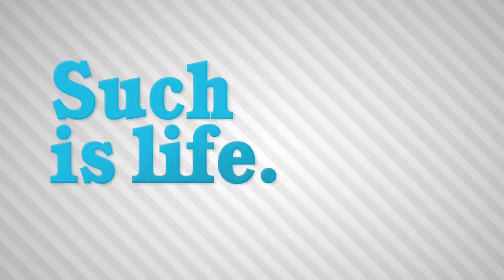Such is Life - Rage Films - OFFICIAL TRAILER - SKI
It takes the Earth 24 hours to rotate around its axis, 7 rotations in a week, and 365 spins to make a ski film. The making of a ski film is not a hobby for us, but a way of life. Our talented group of athletes train year round, work odd jobs, and dream throughout the off season of what the upcoming season will bring. The filming season begins at the first sighting of snowflakes in November and comes to conclusion with the summer heat waves mid June. In 2008, Rage Films witnessed an unbelievable year that was unsurpassed by others as Rage won award after award, including Best Core Film at X-Dance and Best Film at IF3. Epic amounts of snow yielded huge jumps, gnarly lines and exploratory trips around the world. Athletes threw tricks they have never done before, break through performances were caught on film, and some just learned how to travel with dependents (even if it was a ferret), but most importantly, the ante was upped for progressive skiing and cinematography. This is a reflection on the dedication, perseverance, loyalty, and excitement the crew works for all year. Such is our lives. Such is life.